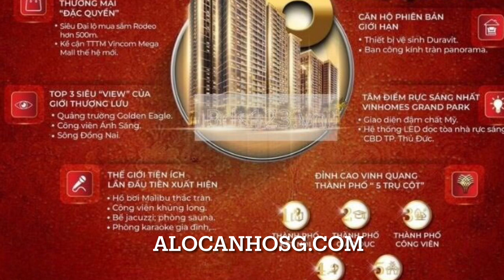Vinhomes ký kết đối tác, phân phối dự án căn hộ Glory Heights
Lễ ký kết hợp tác, phân phối dự án Glory Heights giữa chủ đầu tư Tập đoàn Mitsubishi Corporation và các đối tác chiến lược gồm Vinhomes, 5 ngân hàng trong nước và quốc tế, hệ thống 48 đại lý vừa được diễn ra ngày 7/6/2023..
Với ưu thế vượt trội của sản phẩm, Glory Heights còn trở nên đắt giá khi được bảo chứng uy tín bởi Vinhomes, Tập đoàn Mitsubishi Corporation, 5 ngân hàng hàng đầu cùng hệ thống 48 đại lý phân phối kỳ cựu. Sự hợp tác giữa các đơn vị tên tuổi hứa hẹn sẽ mang đến những đột phá mới mẻ cho siêu phẩm Glory Heights, tạo ra cú hích lớn cho thị trường BĐS, đặc biệt trong giai đoạn thiếu hụt nguồn cung thời điểm này...